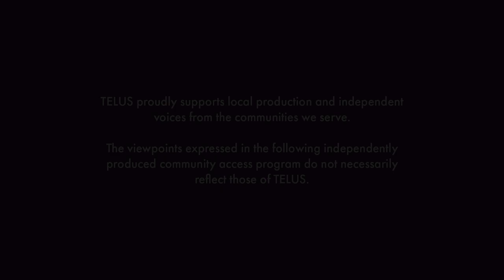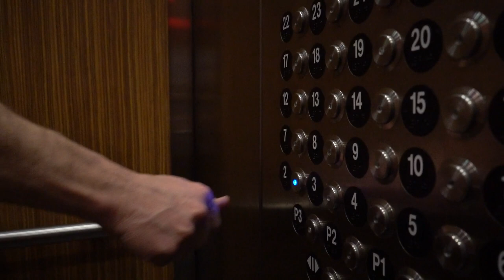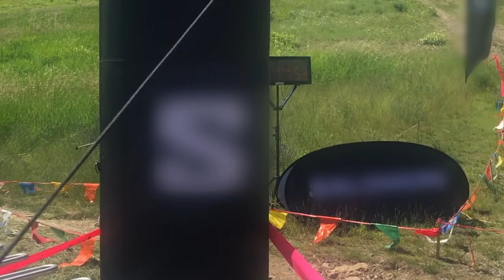Coping S1 Ep 01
Join us in Kelowna as Glen Spalding tells us the story of how running turned into his coping method.